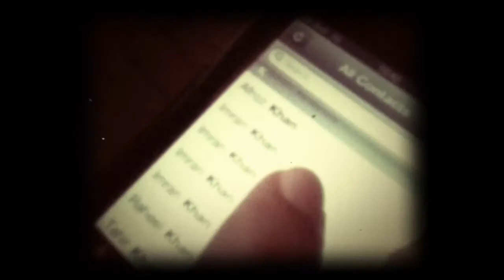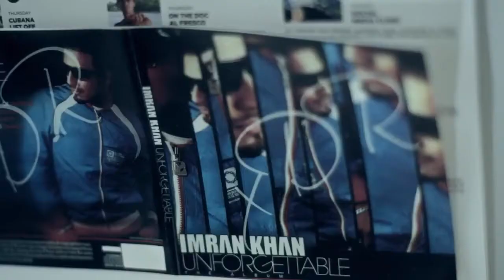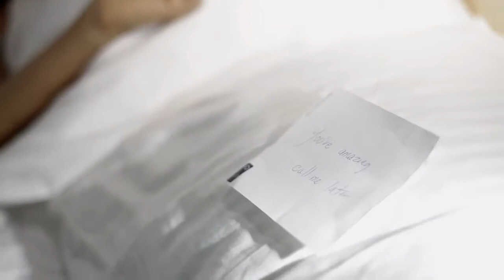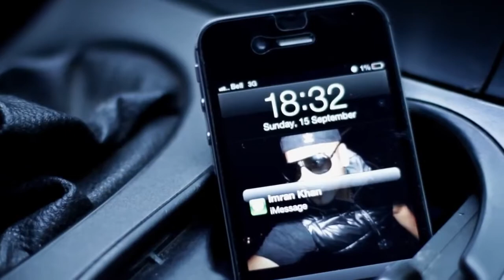Imran khan new song